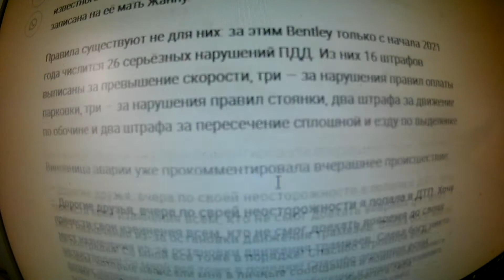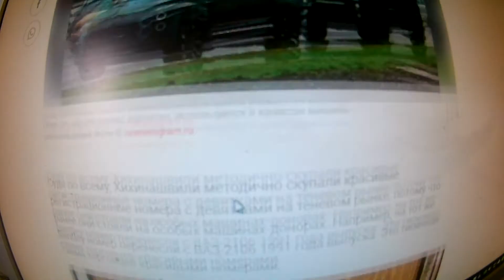Когда и Bentley против трамвая — нищеброд: Дочь олигарха заставят расплатиться за дорогой вагон